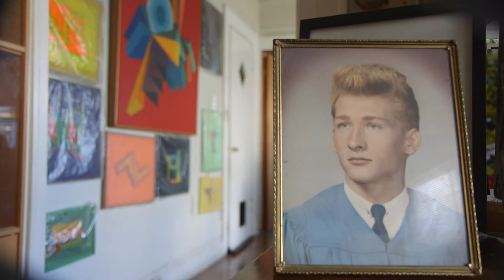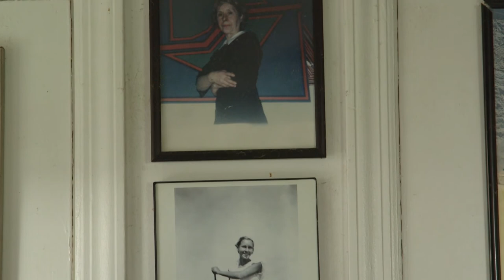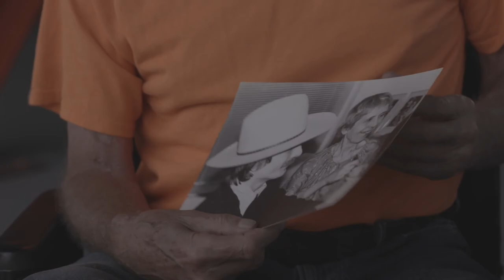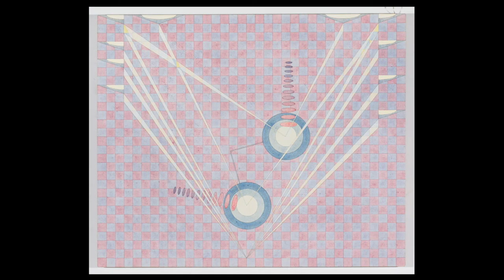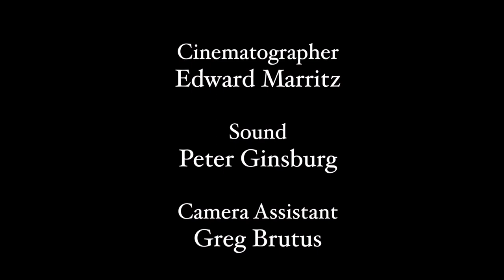Leonard Contino and Mark Di Suvero: Brothers in Art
This film was shown in The Dorsky Museum's exhibition "Leonard Contino: Totally Dedicated, 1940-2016,"  curated by Anna Conlan and organized by the Samuel Dorsky Museum of Art and the Estate of Leonard Contino.

A film by Williams Cole and Dirk Van Dall
Cinematographer: Edward Marritz
Sound: Peter Ginsburg
Camera Assistant: Greg Burns
Black and White photos: Danny Lyon